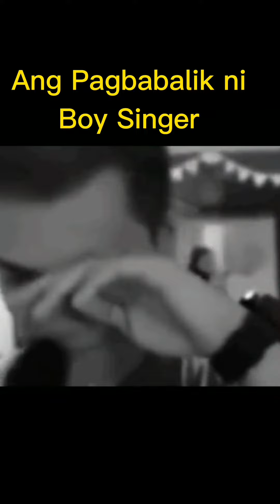Ito pala ang pantapat sa Aegis Anlupet ng pagkanta